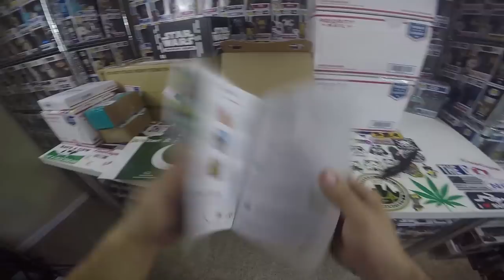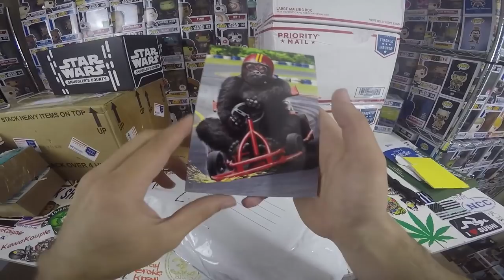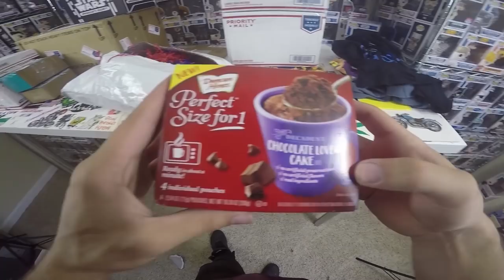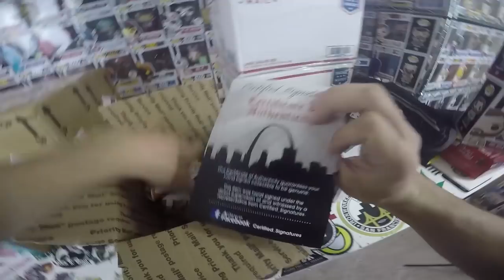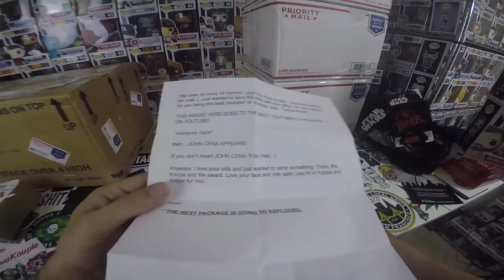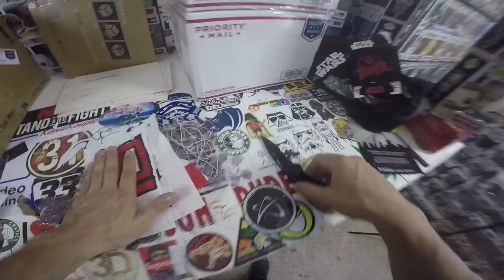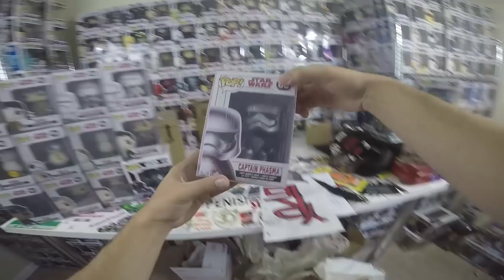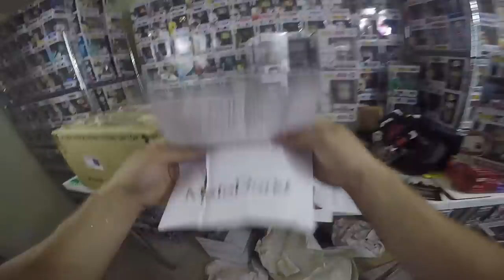$400 FAN MAIL!!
This is INSANE, almost $400 worth of mail in just this one episode!! Like WOW!

Get featured in a VIDEO! Send FanMail to:
YummiR6
Hurricane, WV
25526